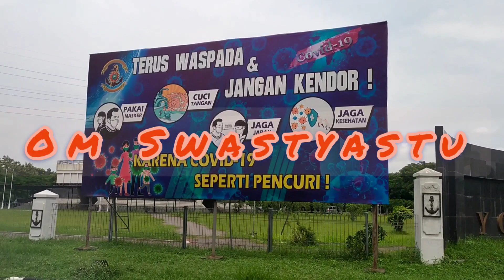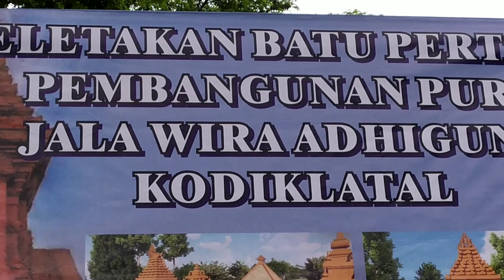Peletakan Batu Pertama Pura Jala Wira Adhiguna ( JAWA ) oleh Medang Kamulan ring KODIKLATAL TNI AL